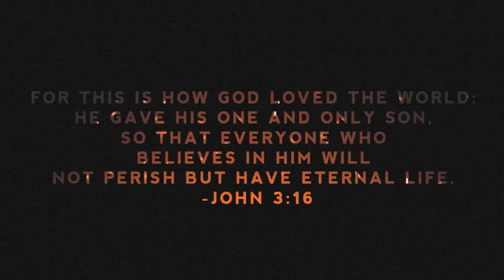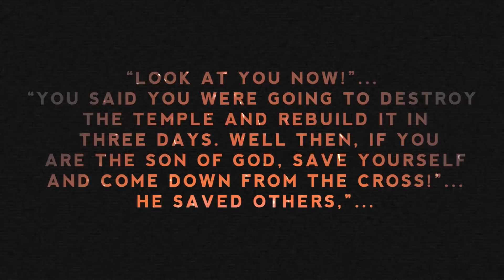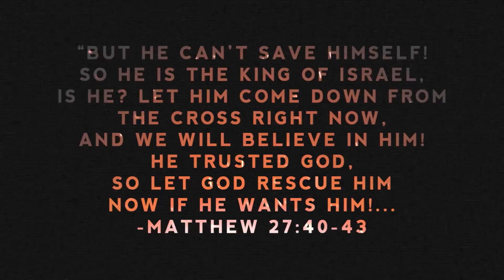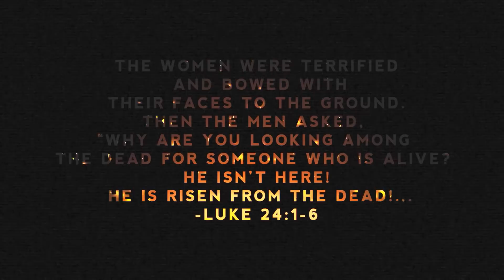Were You There (with Praise Break) - Easter 2018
This is my arrangement of "were you there" that First Church did for Easter.

Each verse is a little different.
Verse 1 - Jazz solo
Verse 2 - traditional
Verse 3 - Clusters
Verse 4 - Praise Break or Shout Music
Transition into Tremble by Mosaic